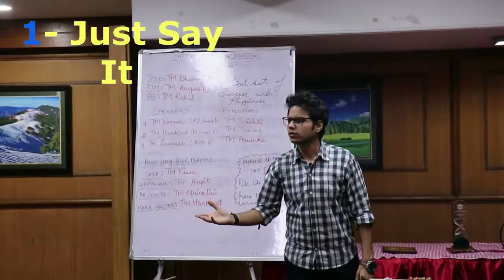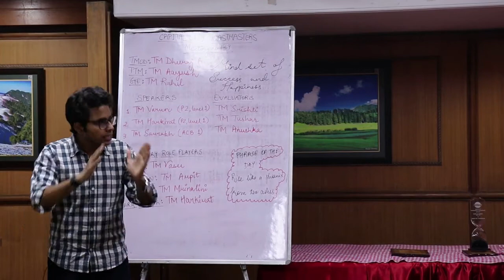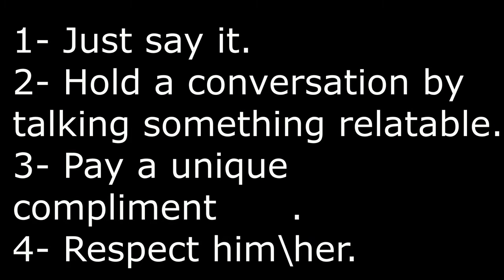How to Talk to Strangers With CONFIDENCE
Some people can strike up a conversation with anyone–even complete strangers. But many others find it difficult to talk to a stranger. This can be particularly stressful if you have social anxiety disorder (SAD). But even if social small talk is hard for you, it is possible to improve your conversational skills and feel more comfortable talking with strangers. The best way to do this is to practice.

Your initial goal is to make an introductory statement, which does not have to be complex. The point of that first comment is to open the door, and to give you the chance to say something else once the person responds.

Comment on Something Personal
You'll find that everyone you meet has something unique about them—an item of jewelry, an unusual shirt, or even a tattoo. These tell a story about a person. When you notice and compliment them, it can give you a starting point for conversation.

For example, you could initiate a conversation by saying:

"Wow, that is a beautiful pendant. What kind of stone is that?"
"Nice shirt! You're a Grateful Dead fan?"
"Is that a tattoo of Yoda on your shoulder?"
Avoid commenting on intimate aspects of a person's appearance—such as asking, "Is that your real hair color?" or "Wow, you must work out a lot!"

After you receive a response, make sure you have something else to say. That will give you a common platform on which to build a conversation and, ultimately, a relationship with the person you've just met—even if the relationship only lasts a few minutes.

Offer a follow-up story that reveals a bit of personal information about you. For example, when the person responds to your initial question, you could follow up with something like:

"I saw a pendant like that at a bazaar in India."
"My father was a real Deadhead. He took me to see them when I was a kid."
"I love tattoos. I've been thinking of getting one but I'm not sure what to get. How did you decide on Yoda?"